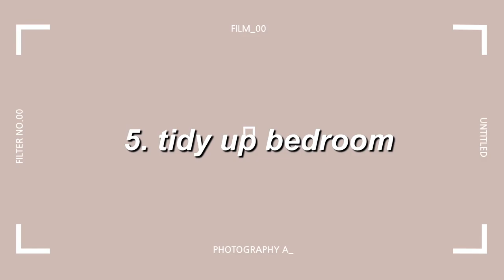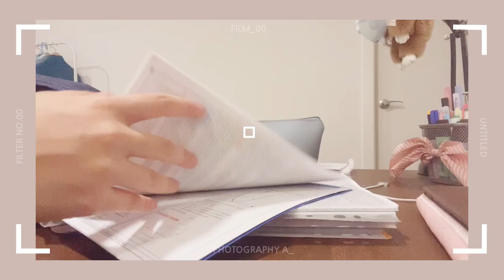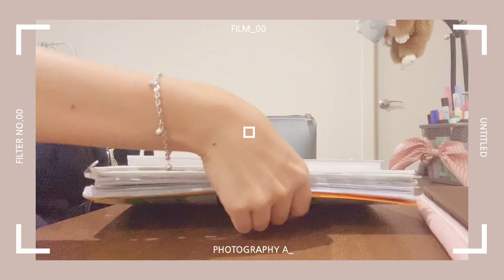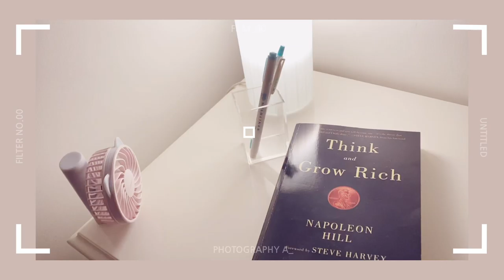random vlog but not really pt.1 (cleaning, moth attack & kinda sorting out my life)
hey guys,
i hope you enjoyed the six minutes you spent watching this video, i know it’s not much but i hope it was somewhat relaxing to watch :)